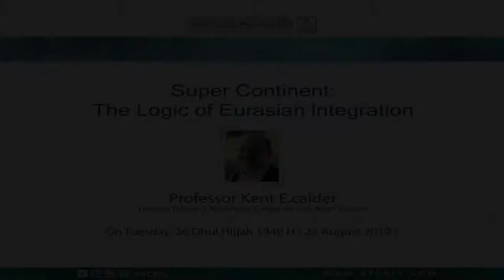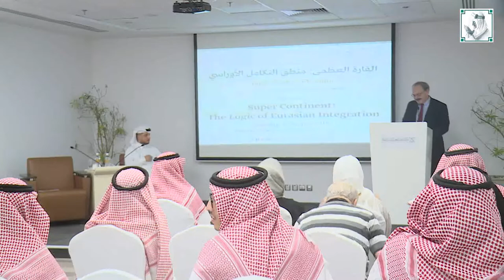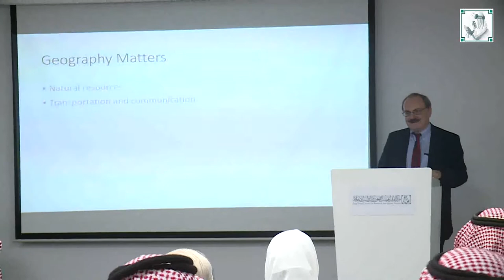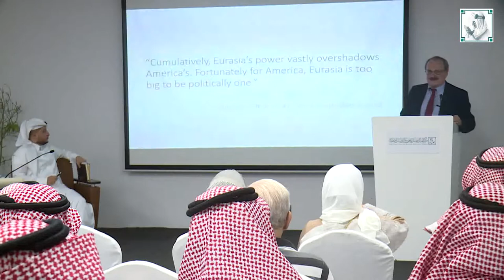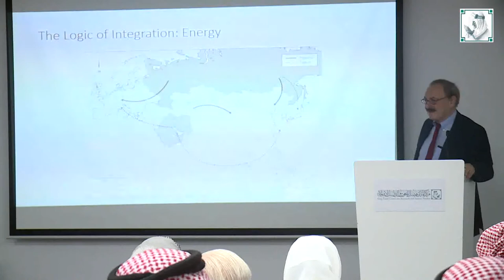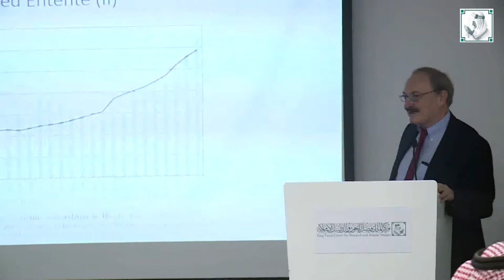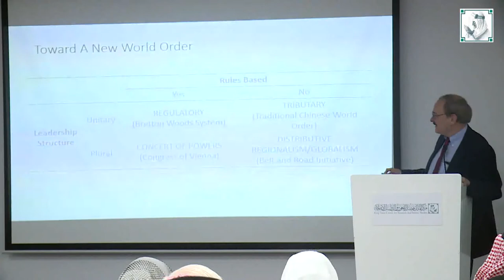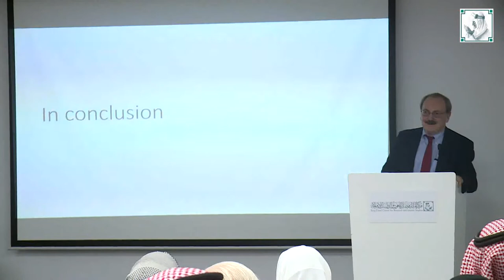"Super Continent: The Logic of Eurasian Integration," by Professor Kent E. Calder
Public lecture: "Super Continent: The Logic of Eurasian Integration," presented by Professor Kent E. Calder, Director Edwin O.Reischauer Center for East Asian Studies. on Tuesday 27 August at KFCRIS. The lecture was moderated by Yousef Zarea, a Research Fellow in the Security Studies Unit at KFCRIS.